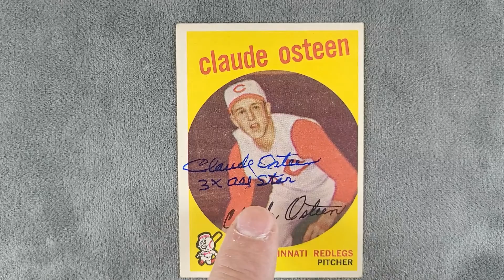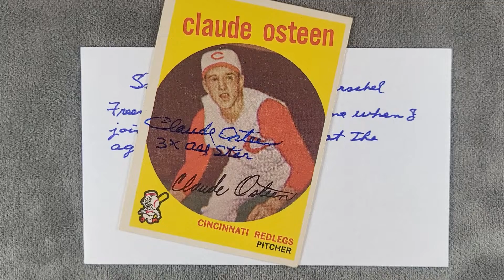Gomar!!! TTM Success!!!